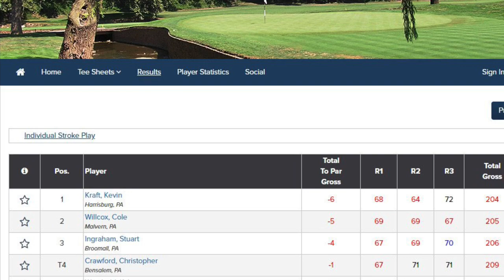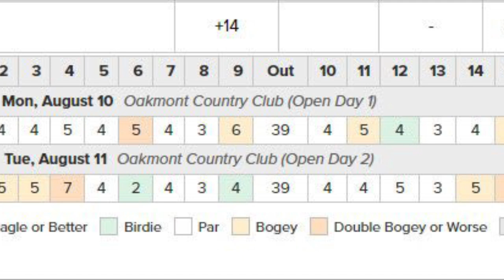What The Buzz Is All About | Episode 1: Introduction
What The Buzz Is All About is a new video series from 2nd Swing master fitter Kevin "Buzz" Kraft that will document his preparation for the PGA Tour Champions Q-School in 2021.

The first episode is an introduction as Kraft provides the background of his professional golf career, which includes several successful years on what is now called the Korn Ferry Tour and a win at the 2018 Pennsylvania State Open.

To schedule a 2nd Swing Tour Van club fitting with Kevin,